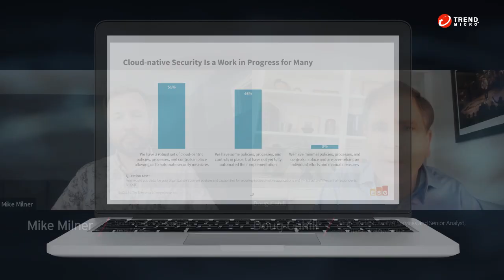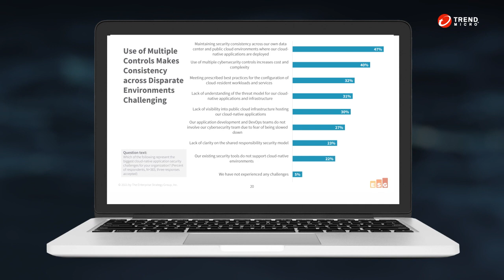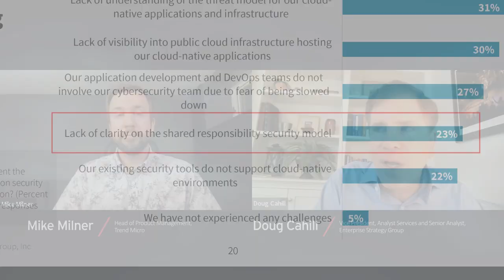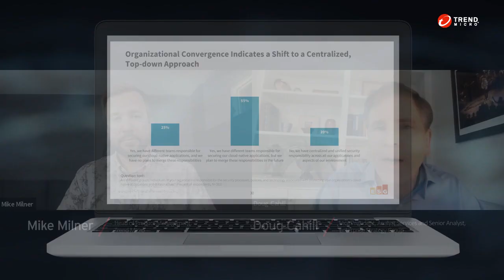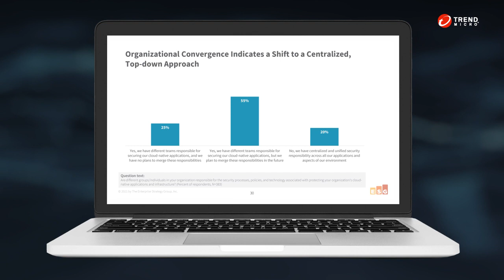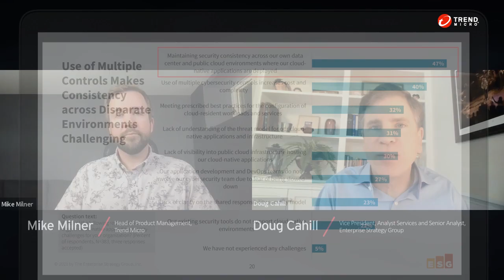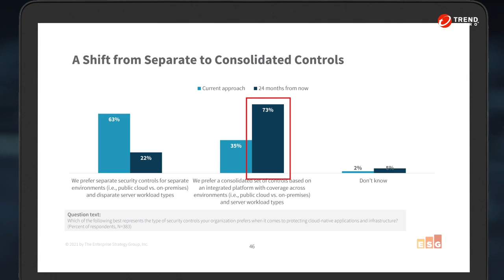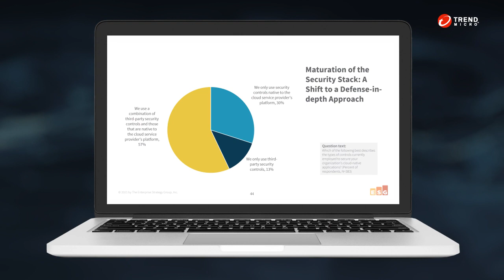ESG Fireside Chat: The Maturation of Cloud-Native Applications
ESG Senior Analyst, Doug Cahill, and Mike Milner from Trend Micro discuss the maturation of cloud-native apps and how to integrate security programs into developers’ workflows.

To find out more about our products and services visit us